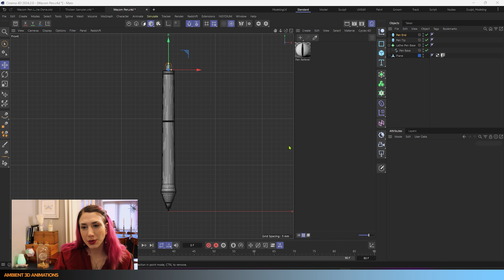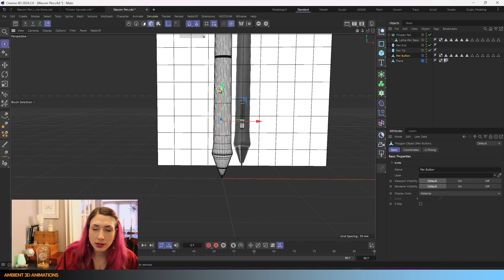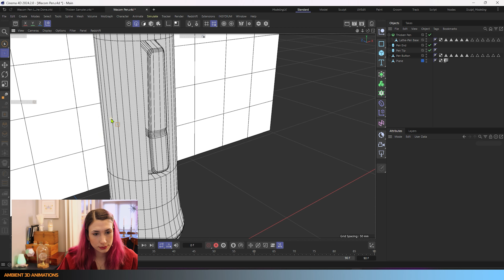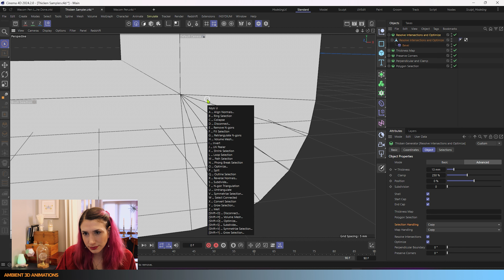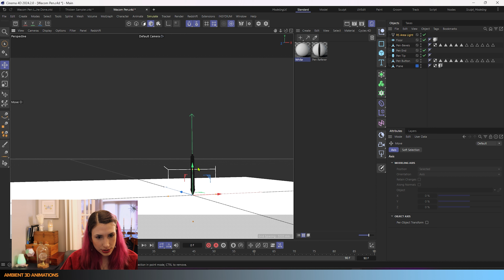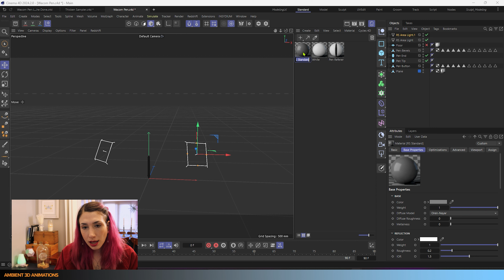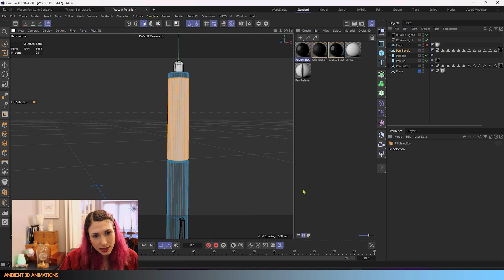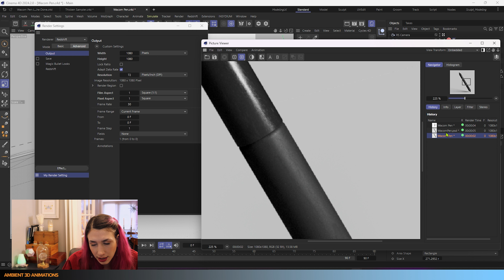C4D 3D Modeling EP59 Thicken Generator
Today we are going over the Thicken Generator, a tool for 3D modeling in Cinema 4D! We'll finish modeling and rendering a Wacom pen! I plan on covering all the 3D modeling tools for Cinema 4D in this podcast. Below are other tutorials that this one builds on.